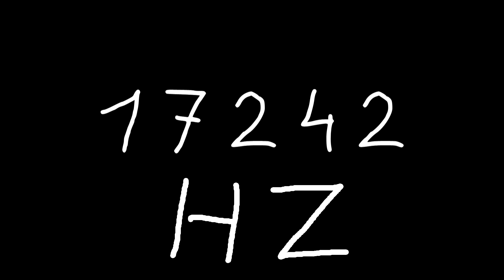17242 hz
Just sound.

chords
sounds
noise
tone
noises
tones
audio
wave
waves
sin
sine
sinus
sinoid
heart
heartbeat
resonancy